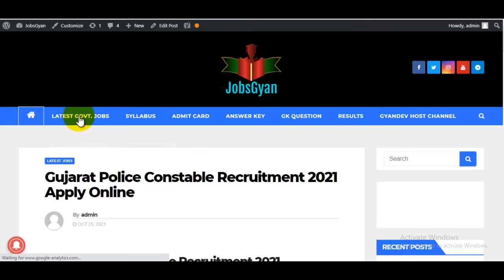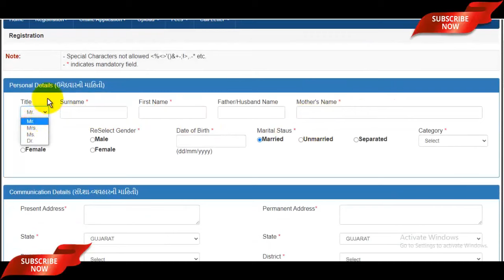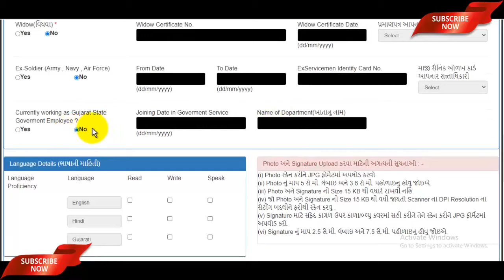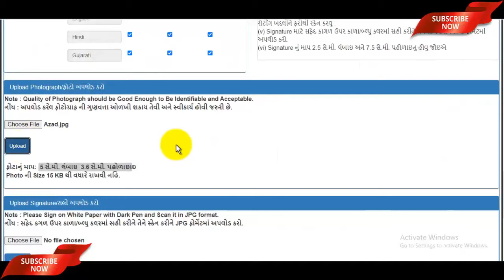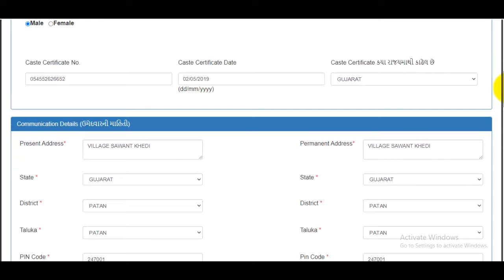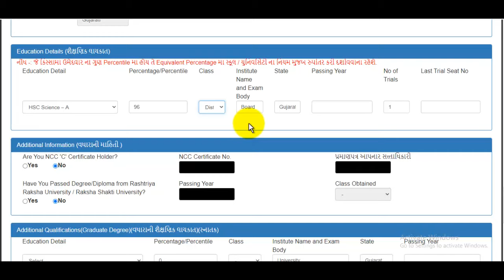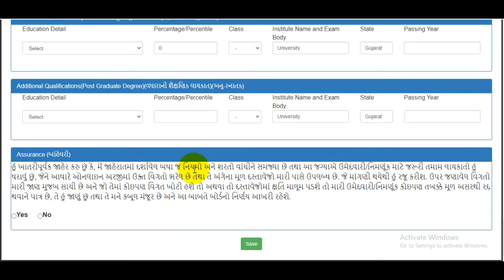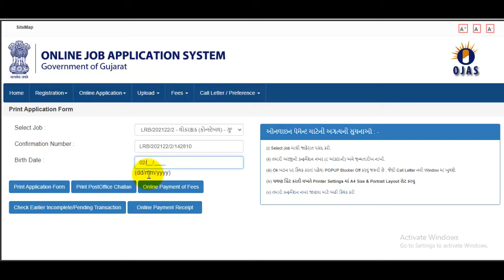Gujarat Police Constable Online Form 2021 Apply | How to Fill Gujarat Police Constable Form 2021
The Gujarat Police Constable Online Form 2021 Notification has been announced by the Gujarat Police Department. Candidates also search it as Gujarat Police Constable Bharti 2021. Apply online for Gujarat Police Constable Vacancy 2021 Applicants who want to apply for Gujarat Police Constable Notification 2021 should check out the complete details before apply...
Gujarat Police Constable Online Form 2021 Apply Link -
जैसे इस विडियो के शुरुवात में बताया है ठीक ऐसे ओपन कर लीजिये

स्नेहपूर्वक धन्यवाद!🙏
"आपका Dost
GyanDevHost"